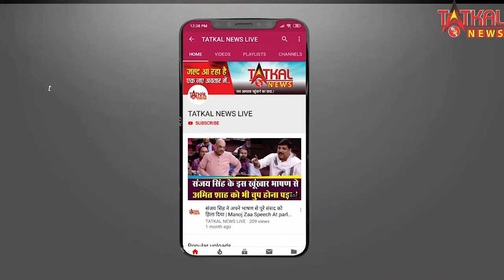शिवजी जयंती की आप सभी को हार्दिक शुभ कामनाय || HAPPY SHIVAJI JAYANTI || TatkalNewslive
शिवजी जयंती की आप सभी को हार्दिक शुभ कामनाय || Happy Shivaji jenti